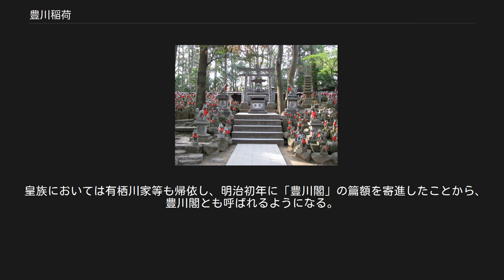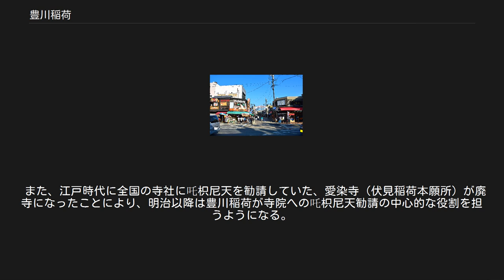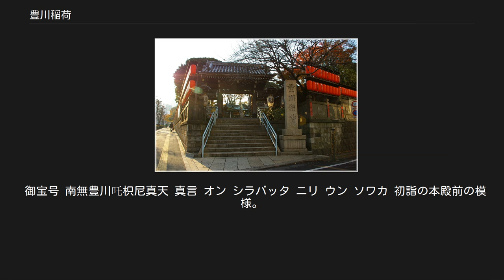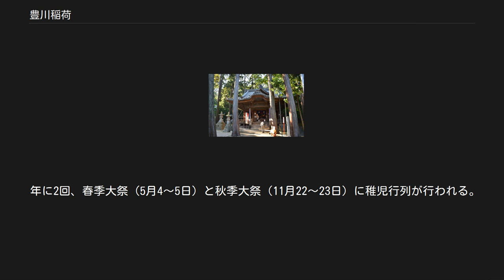豊川稲荷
豊川稲荷（とよかわいなり）は、愛知県豊川市豊川町にある曹洞宗の寺院。
 正式の寺号は妙厳寺（みょうごんじ）。
詳しくは「円福山 豊川閣 妙厳寺」（えんぷくざん とよかわかく みょうごんじ）と称する寺院である[広報 1]。
 境内に祀られる秘仏「豊川吒枳尼真天（だきにしんてん）」の稲穂を担いだ姿などから、一般には「豊川稲荷」の名で呼ばれるようになった。
 商売繁盛などを願う参拝客ら年間約500万人が訪れる。
 また、日本三大稲荷の1つとされる。
 豊川稲荷は神社ではないものの、境内の参道には鳥居が立っている。
 北海道・東京都・神奈川県・大阪府・福岡県に、別院（下記）を持つほか、修行道場として僧堂を設置している。
豊川高等学校を運営。
 法堂（本尊の千手観音を祀る） 山門　（現存最古の建造物、 今川義元の寄進による） 東京別院（江戸参詣所）の山門 奥の院　（かつての稲荷本殿、この堂宇が妙厳寺から分離の危機にあった） 妙厳寺の本尊は千手観音である。
 豊川稲荷の「稲荷」とは、境内の鎮守として祀られる吒枳尼天（だきにてん）のことである。
 吒枳尼天は、インドの古代民間信仰に由来する仏教の女神であるが、日本では稲荷信仰と習合し、稲荷神と同一視されるに至った。
妙厳寺では「吒枳尼真天」（だきにしんてん）と呼称する。
 嘉吉元年（1441年）、曹洞宗法王派（寒巌派）の東海義易によって創建。
室町時代末期、今川義元が伽藍を整備した。
当時は、豊川（河川名）の近くに広がる円福ヶ丘という高台に伽藍があったが、元禄年間までに現在地に移転した。
現存する諸堂は江戸時代末期から近代の再建である。
 開祖の東海義易は幼名を岩千代といい、9歳の時に、曹洞宗法王派5世の華蔵義曇の元で仏門に入った。
そして、東海地方における法王派の拠点となる普済寺（浜松市）で修行し、その後、諸国の行脚に入った。
永享11年（1439年）、荒廃した真言宗寺院・歓喜院（豊橋市）を再建し曹洞宗に改め、その2年後、豊川の円福ヶ丘の地に妙厳寺を建立する。
存命中に妙厳寺の跡を次世に譲り、再び歓喜院に隠栖した。
 前述のとおり、豊川稲荷は吒枳尼天を鎮守とする。
 縁起によると、鎌倉時代の禅僧・寒巌義尹（妙厳寺では法王派の法祖として尊崇）が入宋し、文永4年（1267年）、日本へ船で帰国の途上、吒枳尼天の加護を受けたのがきっかけとなり、この天を護法神として尊崇するようになったとされる。
 その後、寒巌の6代目の法孫にあたる東海義易が妙厳寺を創建するに際し、寒巌自作の吒枳尼天像を山門の鎮守として祀ったといわれる。
豊川吒枳尼天の姿は、白狐の背に乗り、稲束をかついで宝珠を持ち、岩の上を飛ぶ天女の形である。
 また、俗説であるが、平八狐を祀っているともいわれている。
妙厳寺開山の時、平八郎と名乗る翁の姿をした狐がやってきて、寺男として義易によく仕えた。
義易が入寂した後は愛用の釜を遺して忽然と姿を消したという。
今もこの釜は本殿奥に安置されている。
 戦国時代になると、三河領主の今川義元、徳川家康から外護を受け、また、九鬼嘉隆などの武将からも帰依を受けた。
海上交通の守護神は四国の金毘羅宮が知られるが、毛利水軍の勢力範囲のため、嘉隆は、家康の領内にあり容易に祈願できる豊川稲荷を信仰したのではないかといわれる。
 江戸時代になると、大岡忠相や渡辺崋山からの信仰を受け、立身出世や盗難避けの神として江戸の庶民からも信仰されるようになり、文政11年（1828年）には、大岡邸の一角を借りて江戸参詣所（後の東京別院）が創建された。
 江戸時代末期には東海道から豊川稲荷へ参拝するため、現在の愛知県豊橋市と豊川市に石の鳥居が立てられた。
 皇族においては有栖川家等も帰依し、明治初年に「豊川閣」の篇額を寄進したことから、豊川閣とも呼ばれるようになる。
 1871年（明治4年）、神仏分離令に基づき、妙厳寺にも神仏区別の厳しい取り調べが及ぶが、翌年には稲荷堂をそのまま寺院鎮守として祀ることが認められる。
しかし、それまで境内の参道に立ち並んでいた鳥居は撤去され、「豊川稲荷」「豊川大明神」の呼称も使われなくなった。
以降は「豊川吒枳尼真天」と号するようになる（ただし、間もなく通称として「豊川稲荷」と呼ぶことは復活する）。
 なお、現在地に鳥居が立ったのは戦後であるが、この鳥居は...